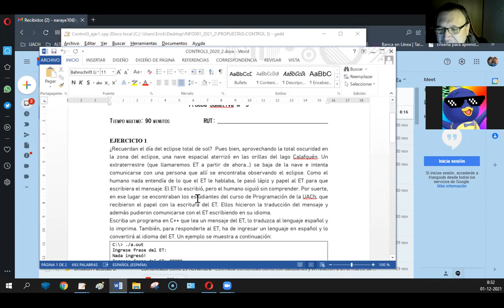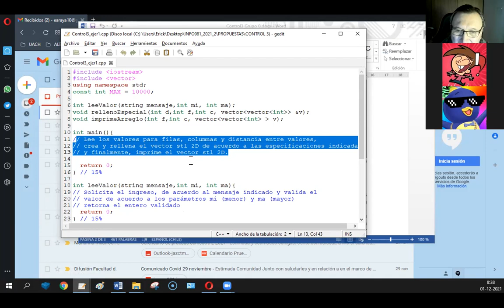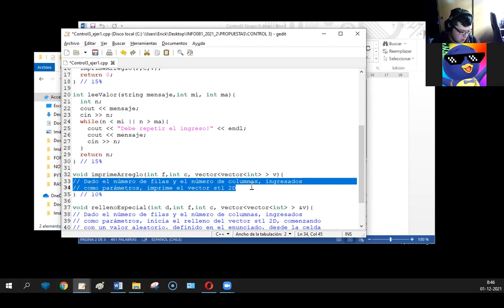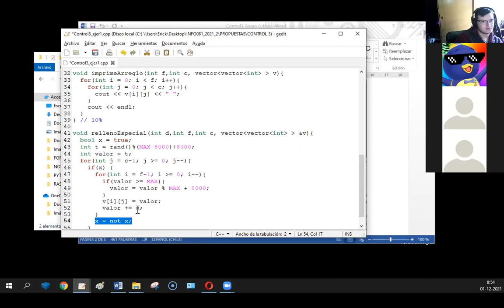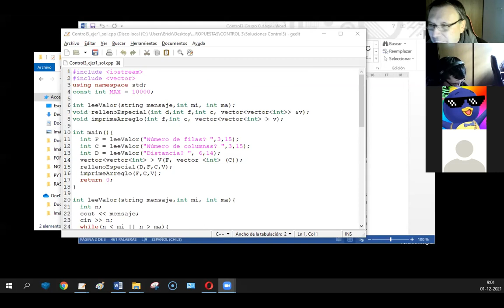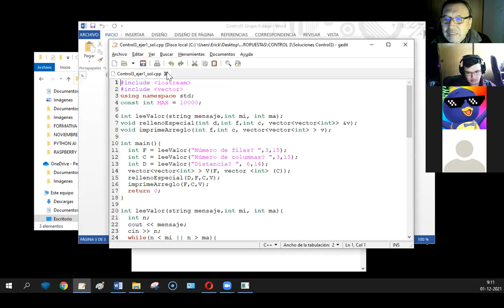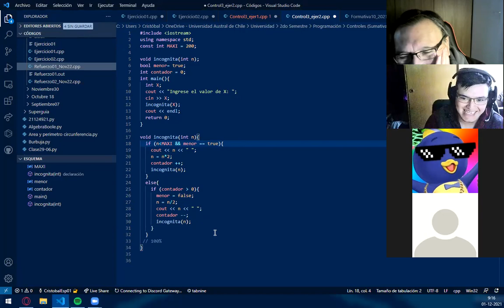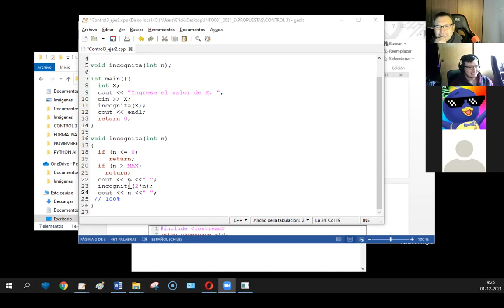[INFO081] CLASE DICIEMBRE 01 (ERICK)